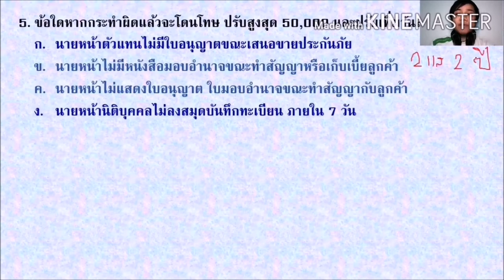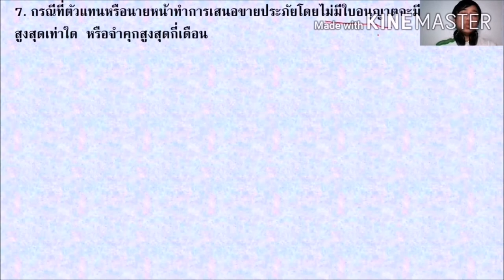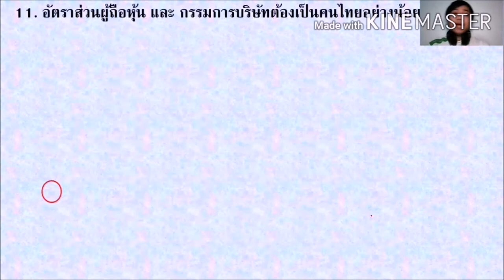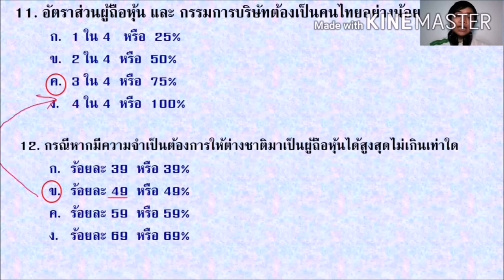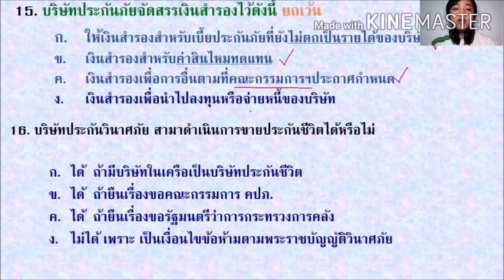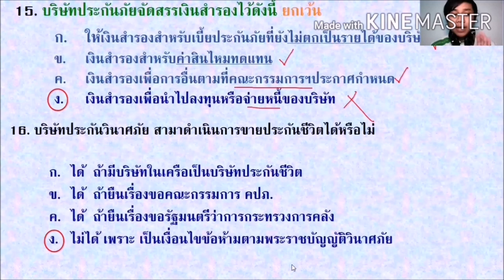้ติวสอบวินาศภัย On Zoom 24 August 2020 Part 3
คอร์สติวสอบออนไลน์ นายหน้าวินาศภัย ฟรี สดๆ ทุกวันๆ 20:00 น. มาเตรียมตัวให้พร้อมกับความรู้ในช่วง Work form Home เรามา Knowledg form Home ให้เต็มที่กันครับ สนใจร่วมอบรม แอดไลน์มานะครับผม